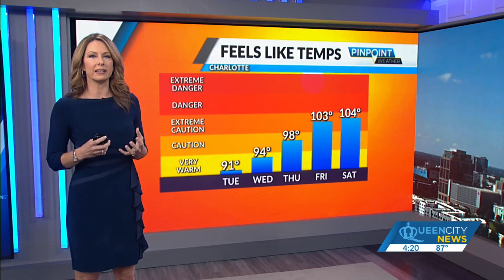Monday Evening Forecast | July 24, 2023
Another hot week for the last full week of July. The good news is we're dry now but could see storms towards the weekend.